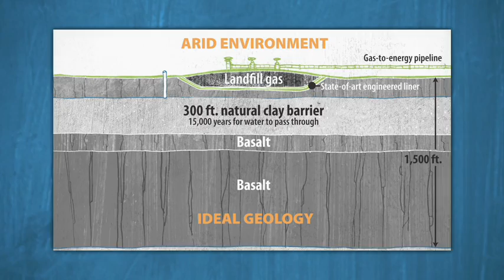Allied Waste Roosevelt Regional Landfill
Allied Wastes Roosevelt Regional Landfill was one of the nations first landfills to be designed, built and operated to support a landfill gas power plant. It is one of the largest producers of landfill gas energy in the United States, absorbing more than 2.5 million tons of waste annually to generate electrical power.The gas to energy plant has been in operation at the Roosevelt Regional Landfill since 1999, and for the last 5 years has produced 10 megawatts of energy annually, enough to power 7,000 homes.Currently, Roosevelt Regional Landfill, located in Klickitat County, Washington, receives waste from Washington, Oregon,Canada and Alaska, and produces safe and reliable green energy for Washington residents and businesses. The facility is expected to continue producing green energy for at least 60 more years.